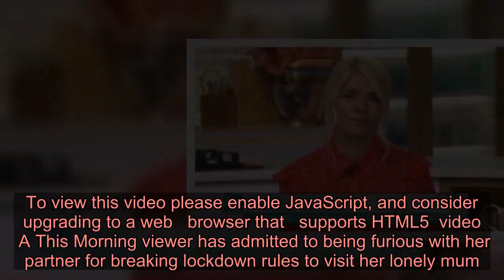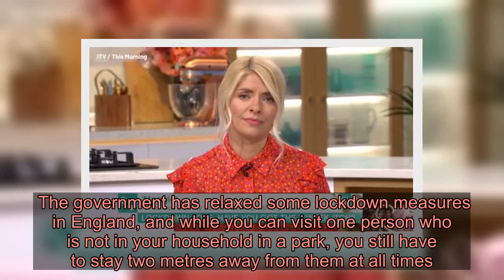This Morning caller ‘furious’ with partner who broke lockdown rules to visit her lonely mum